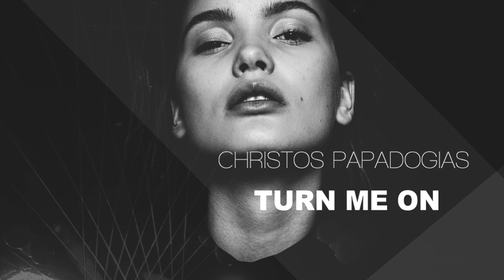Christos Papadogias - Turn Me On (Extended Mix)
Child Of House Youtube Channel

The purpose of this Youtube channel is to provide viewers with fresh new good music and promote the work of the artists. The channel was created for personal enjoyment and we do not take credit or make money from the artists work. We try to add buy links to Beatport/iTunes etc. where possible to help promote the sale of the artists work. Please contact us if you are unhappy with any particular video upload and we will be happy to take it down immediately, rather than reporting the whole group as this will take away people's enjoyment of other videos across the channel.